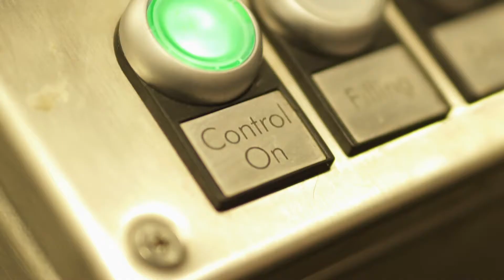FMBs equine water treadmill and cold salt water spa therapy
Find out more about our equine hydrotherapy units: water treadmills and cold salt water spa options.  Dr Matthias Baumann, who trains and supports all clients, and Serena Hickson, founder of FMBs Therapy Systems and Equine Therapy International, explain the history and some of the benefits of training horses and rehabilitation using aqua therapy.